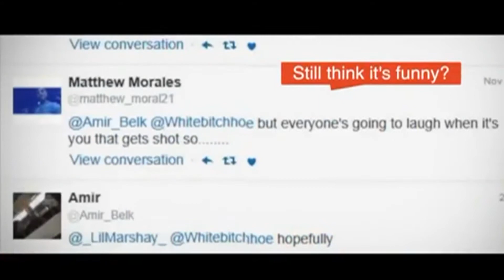Arlington teens could face felony charges after posting threats to shoot up school